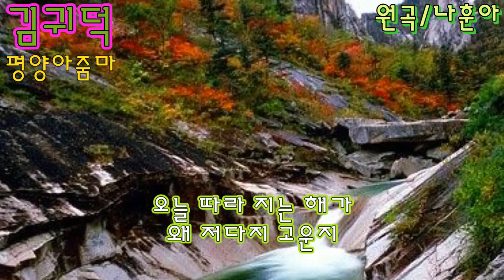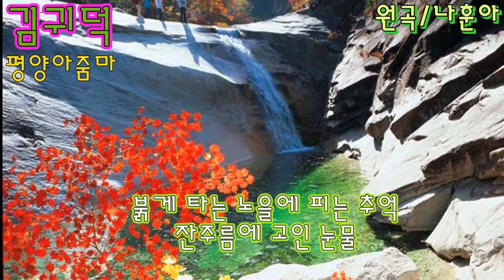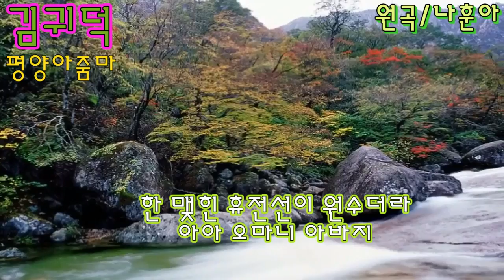가수 김귀덕 평양아줌마 원곡 나훈아 가사자막 k-pop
평양아줌마 원곡 나훈아

오늘 따라 지는 해가왜 저다지 고운지붉게 타는 노을에 피는 추억잔주름에 고인 눈물하루에도 열두번씩그리운 고향엎어지면 코 닿을 듯가까운 고향아아 오마니 아바지불러보는 평양아줌마
서산마루 지는 해는어김없이 넘어가고무심하게 가고오는 그 세월에타향살이 어언 반평생가고파도 갈 수 없는북녘 내 고향한 맺힌 휴전선이 원수더라아아 오마니 아바지불러보는 평양아줌마